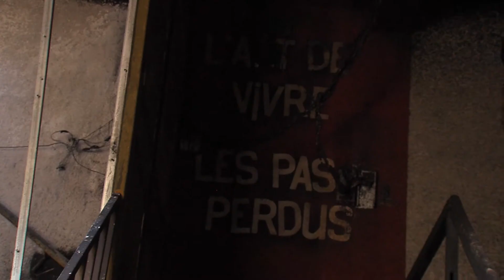INCENDIE AU COMPTOIR DE LA VICTORINE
Vidéo relatant l'incendie du samedi 24 février 2018 au Comptoir de la Victorine.

Rendez-vous à la Maison Pour Tous Belle de Mai le mardi 27 février 2018 pour une réunion publique d'information (1 Boulevard Boyer, 13003 Marseille).